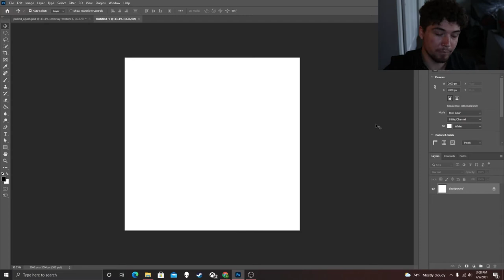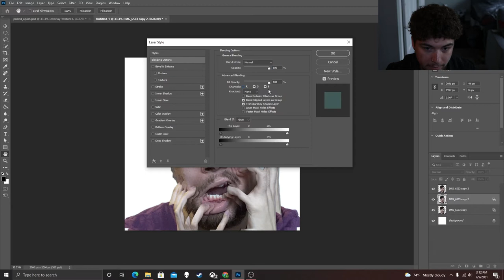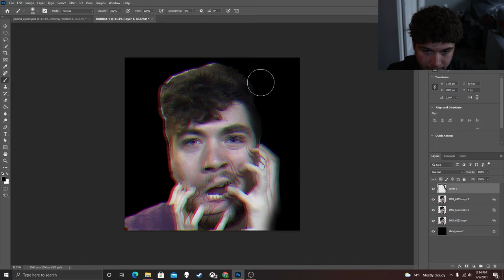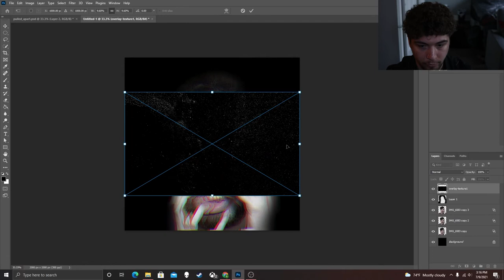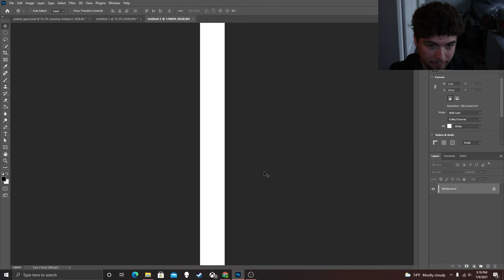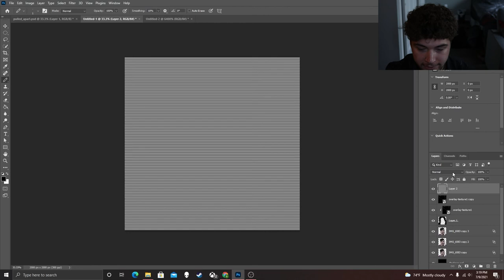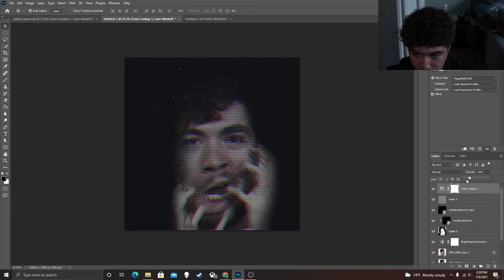Chroma Shift + CRT Scanlines Photoshop Tutorial - How'd You Do That?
In this tutorial, I cover how you can achieve a Chroma Shift + CRT Scanline effect in Photoshop! It's quite an easy effect to achieve and is quite versatile.

Be sure to show your appreciation by liking the video and if you’re interested in more Photoshop Tutorials, life advice, and whatever else I feel like making videos about, be sure to subscribe so you never miss a new video!

Feel free to check me out on all my other platforms as well!